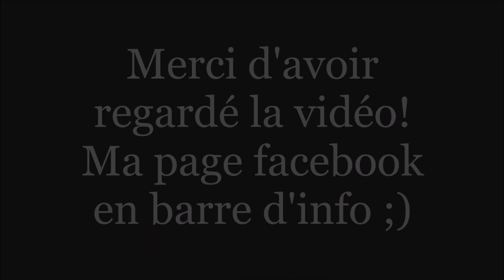Cover Feeling Good_Muse par Laurie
Cover "Feeling Good", de Muse